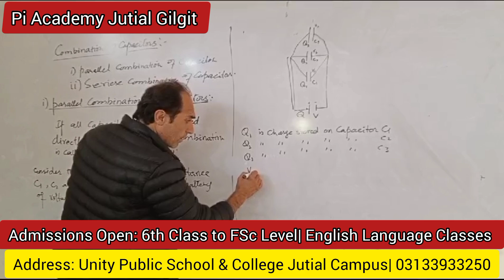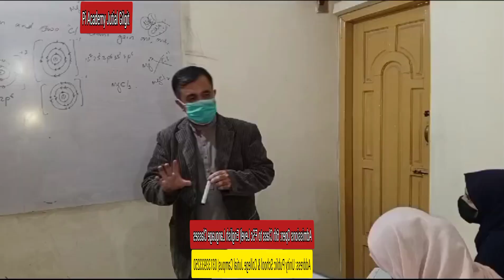Pi Academy Jutial Gilgit Admissions Open session 2024 MDCAT ECAT Computer Science Pres medical GB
Unity Public School and College Jutial Gilgit Baltistan